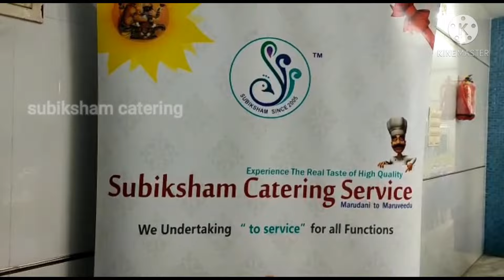super catering Chennai | பாரம் பரிய கல்யாண விருந்து | low price menu | vekka mahal rayapuram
பாரம் பரிய கல்யாண விருந்து

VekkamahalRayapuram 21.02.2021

subiksham catering services Pvt limited
High quality catering services in Chennai